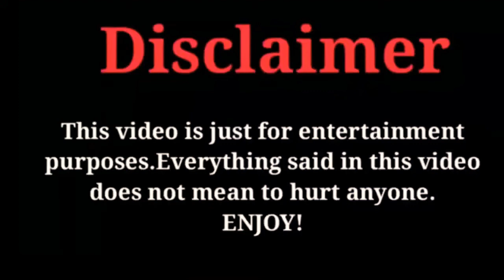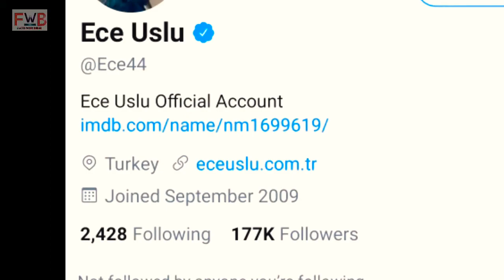Ece Uslu Lifestyle, Boyfriend, Age, Net Worth, Height,Hobbies,Facts,Biography, Facts with Bilal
The Most popular and Most Talented Turkish Actress Ece Uslu Biography & Top 10 Facts 2020